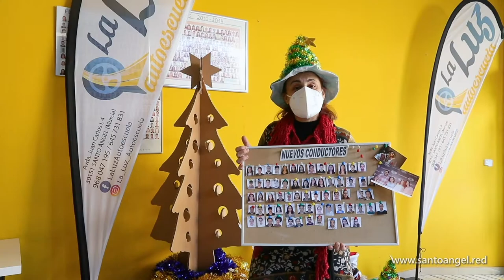Felices fiestas a todos los vecinos de Santo Ángel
Feliz Navidad y próspero año 2022 para los vecinos de Santo Ángel